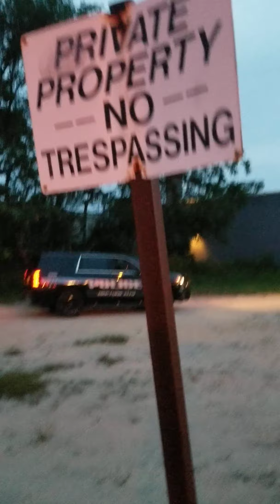Neptune City, NJ Suspected Trespassing, investigation on going.